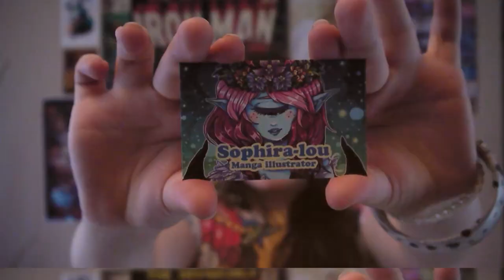Vex and Vax - Critical Role fanart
Hello guys and welcome to this months fan art tribute to Vex and Vax  from Critical Role.
Thank you all so much for watching and have a wonderful day.
Stay creative folks.

Equipment used-
Daler Rownbey mixed media pad
Letraset / Winsor and Newton promarkers
Winsor and Newton cotman watercolours
Whsmith Colouring pencils
uni posco white paint marker